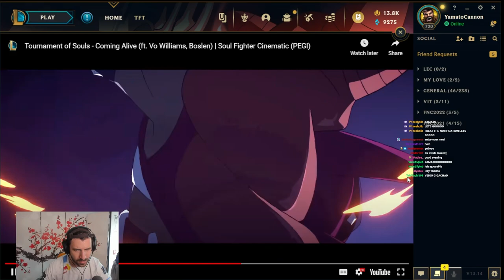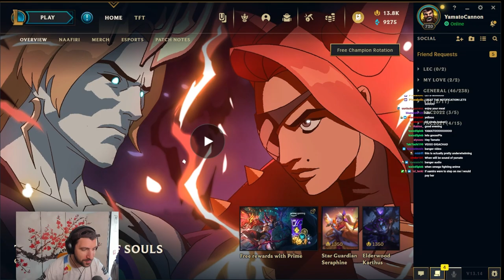YamatoCannon Reacts To NEW Tournament of Souls Cinematic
► Open Me ◄

Riot is back with another banger cinematic and this time its for the new event "Soul Fighters". Enjoy the video!